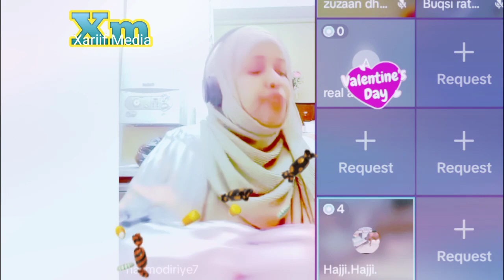Laylo Afroo Iyo Rooda Cawiil Oo Khadar Jama Jawabto Video Live TikTok April 16, 2024